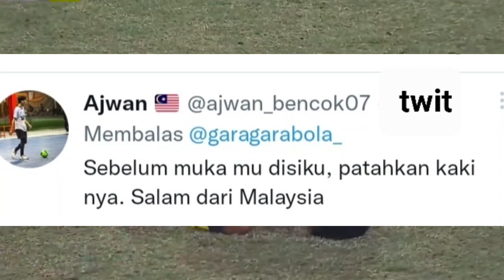Aksi Brutal Bek Vietnam Doan Van H Dikecam, Fans Malaysia Minta Tolong Indonesia Balaskan Dendamnya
Bek Vietnam Doan Van Hau mendapat sorotan dalam laga melawan Timnas Indonesia di Piala AFF Cup 2022.

Pasalnya pemain bernomor punggung 5 tersebut kerap melakukan aksi kotor terhadap pemain lawan.

Hal ini terjadi saat Vietnam bersua Indonesia di Piala AFF,  Jumat 6 Januari 2023 di stadion Gelora Bung Karno.

Dua pemain Timnas Indonesia Dendy Sulistyawan dan Ricky Kambuaya menjadi sasaran permainan kasar fullback berusia 23 tahun tersebut.

Aksi-aksi kasar Doan Van Hau bukan yang pertama. Jika melihat rekam jejaknya, dia memang sering melakukan pelanggaran keras hingga membuat pemain lawan cedera.

Doan Van Hau (c) juga menunjukkan permainan kasar sejak fase grup Piala AFF 2022 saat Vietman bersua Malaysia dia grup B.

Dia tertangkap kamera menyikut pemain Malaysia, Azam Azmi. Duel kedua pemain tersebut juga menghasilkan penalti kontroversial.

Dalam laga tersebut, Malaysia harus menelan kekalahan dari Vietnam. Harimau Malaya takluk dengan skor 0-3.

Aksi keji Doan Van sampai membuat netizen Malaysia kesal. Bahan sejumlah netizen negeri Jiran tersebut meminta tolong pemain timnas Indonesia,  untuk membalaskan dendam mereka terhadap Doan Van.

Tolong bagi satu sliding tackle kat dia ni (Doan Van) Thanks Indonesia," cuti Aiman Haikal salahsatu netizen asal malaysia di melalui akun twiter pribadinya Aiman Haikal @Undresli.

Sementara netizen lain Malaysia lainnya Ajwan @ajwan_bencok07, juga meminta timnas Indonesia memberikan hukuman setimpal buat menulis Doan Van.

Ia menulis " Sebelum muka mu disikut, patahkan kakinya. Salam dari Malaysia

Meski kerap bermain kasar dan tidak sportif, Doan Van Hau kerap lolos dari hukuman.

Dia tidak mendapatkan kartu dari pengadil lapangan.  Pemain kelahiran Thai Binh, Vietnam tersebut masih bisa melanjutkan pertandingan dengan nyaman. Meski aksinya sampai mencederai pemain lawan.

Selama membela Timnas Vietnam, Doan Van Hau tidak pernah mendapatkan kartu merah. Hanya 5 kartu kuning yang didapatkan dari 30 penampilan.

Van Hau seperti sudah menjadi senjata khusus bagi Vietnam. Sebab, dia selalu menjadi andalan Park Hang-seo dalam setiap laga yang dijalani The Golden Stars.

Doan Van Hau diketahui sudah menjadi musuh bersama publik sepak bola Indonesia sejak SEA Games 2019.

Dia melakukan permainan kasar terhadap Evan Dimas Darmono.

Evan Dimas diinjak dengan keras oleh bek Hanoi FC tersebut.

Sehingga pemain kelahiran Surabaya itu tidak bisa melanjutkan pertandingan.

Evan Dimas mengalami cedera serius dan harus menggunakan kursi roda.

Sekaligus memaksa Timnas Indonesia kalah 0-3 saat itu. ***